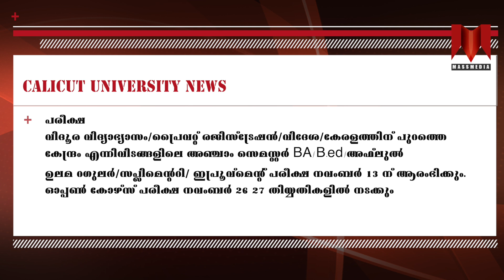University News Oct 6